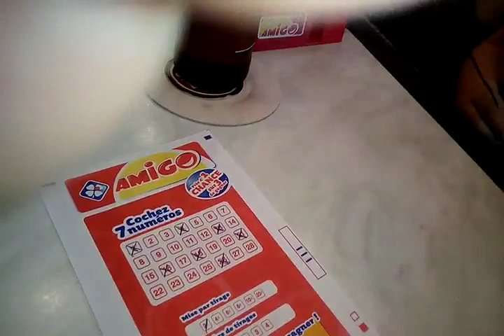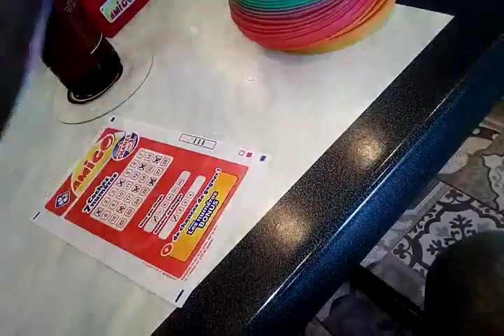Malone au bistrot avec papy, juillet 2019